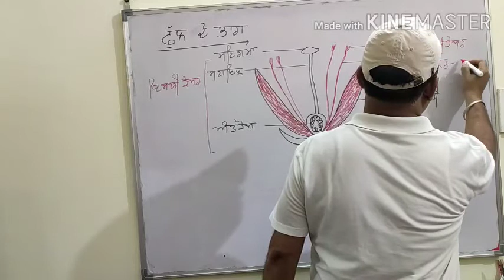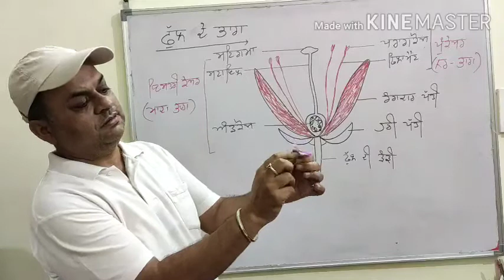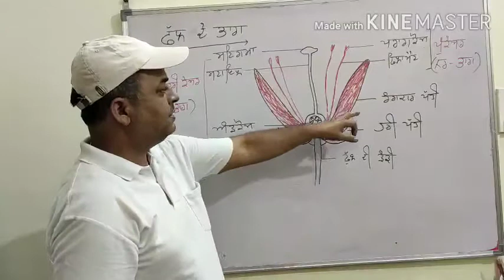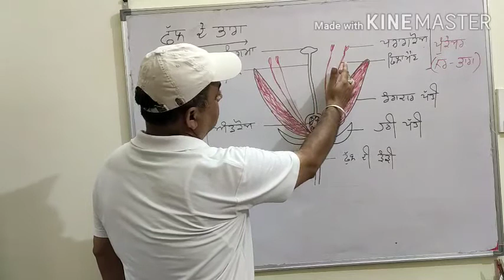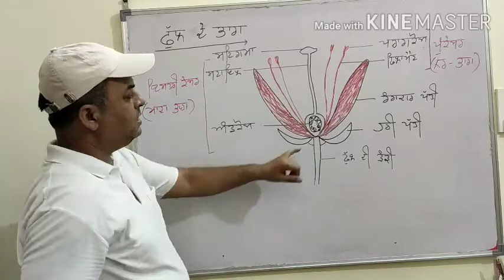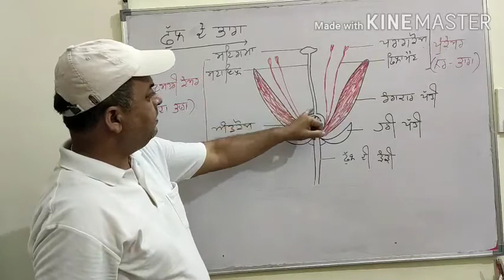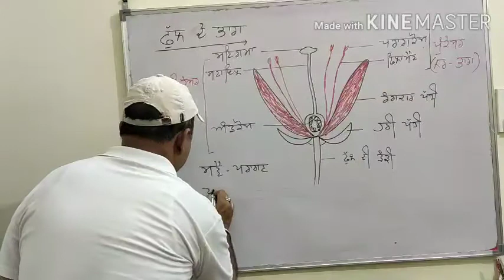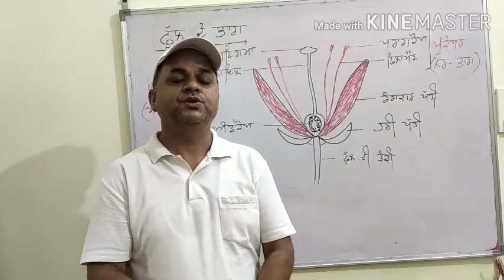Parts of Flower Chapter 8 | PSEB Science 10th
PSEB Science 10th Chapter No 8